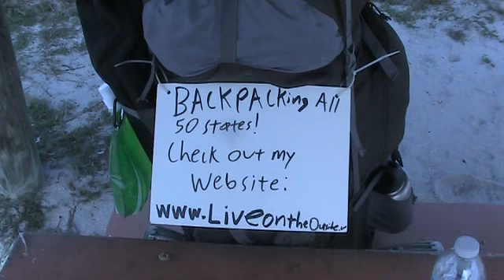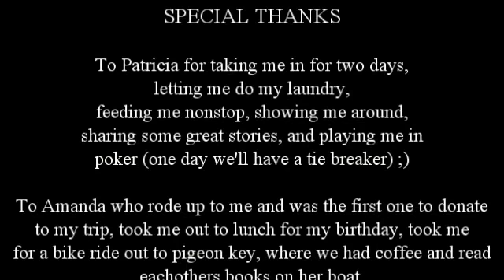The Outsider's Guide Diary Cam Marathon to Key Largo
This video is my diary cam from crossing the Seven Mile Bridge in Marathon all the way up to Key Largo.

Only about 9 days, but i've had a ton of adventures in that short of time. I literally have a story for every day :)

For more information about my journey through all 50 states, check out my: